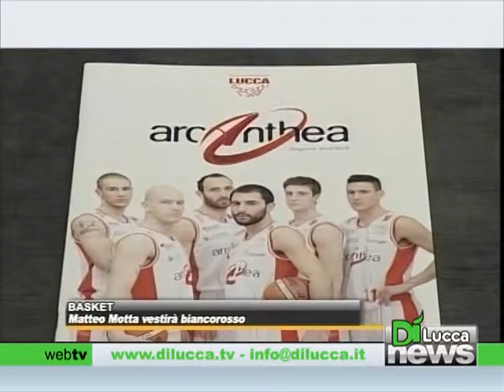Dì News - Ed. Flash - 7 agosto 2013